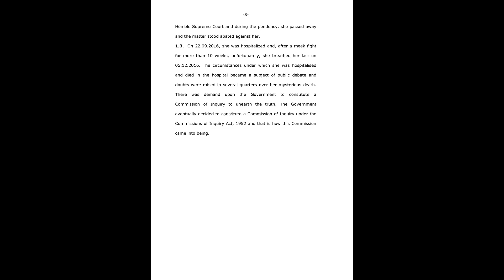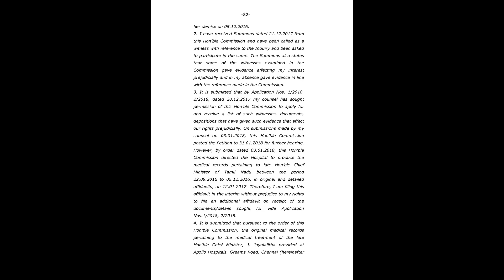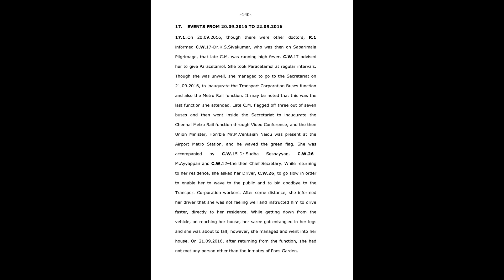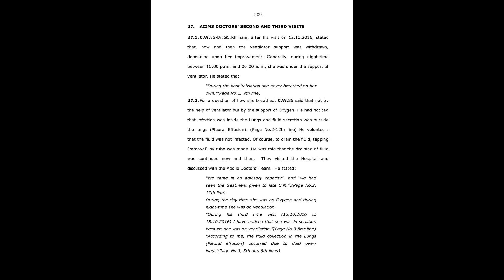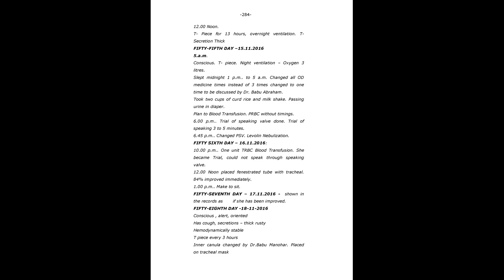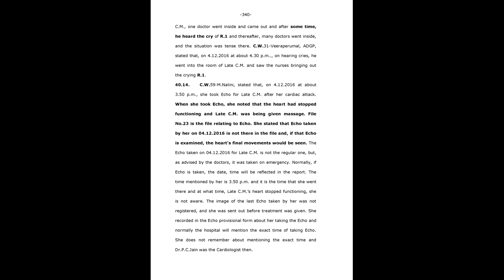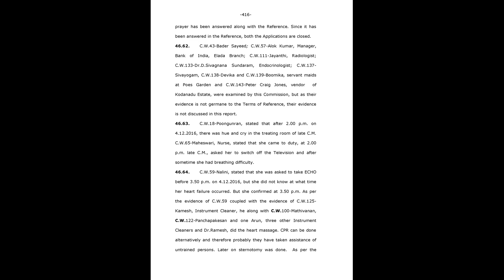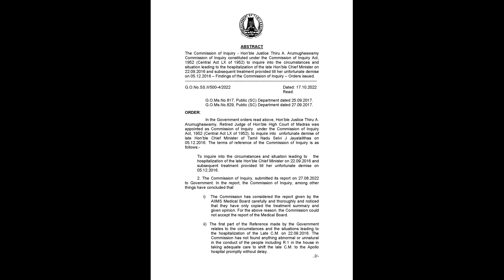DOWNLOAD - Justice Arumugaswamy Report on AIADMK Leader Late Shri Jayalalithaa MYSTERIOUS DEATH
The Justice A Arumughaswamy Commission of Inquiry constituted to probe the circumstances leading death of AIADMK leader J Jayalalithaa in 2016, on Tuesday, found the former Tamil Nadu chief minister’s confidante VK Sasikala and three others guilty and requested an investigation against them.

The probe report of the Commission was tabled in the Tamil Nadu Assembly today by the state government, along with reports of separate Commissions of Inquiry that looked into the 2018 police firing at Thoothukudi in the state.

In its concluding remarks, the Justice A Arumughaswamy Commission of Inquiry said that Sasikala “have to be found fault with and investigation is to be ordered.”